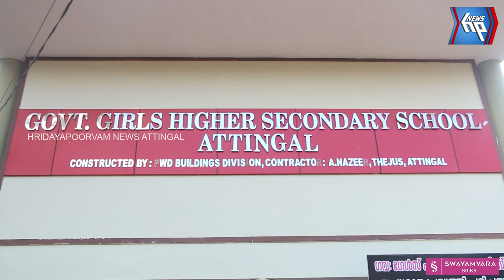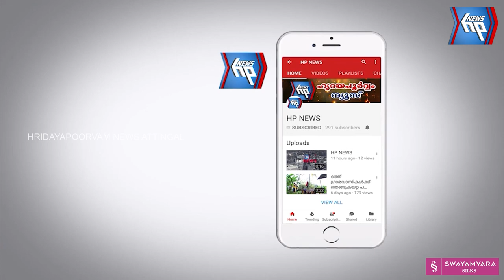ആറ്റിങ്ങൽ ഗേൾസിൽ പ്ലസ് ടു റിസൾട്ടിന്റെ വിജയഘോഷം അടിപൊളിയാക്കി